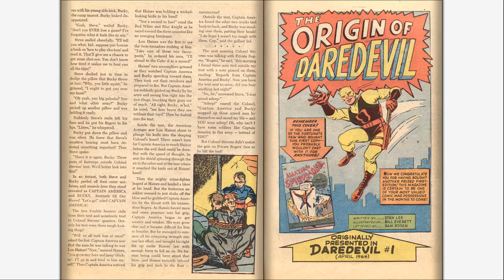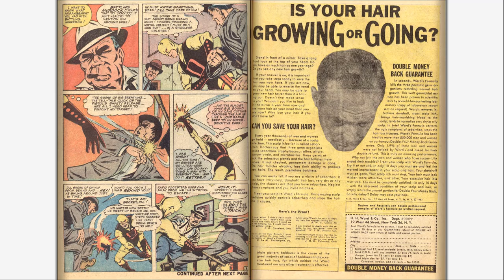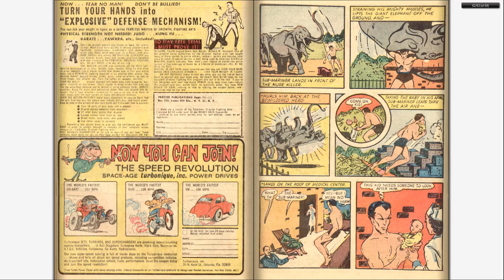196610 Marvel Super Heroes King Size Special 001